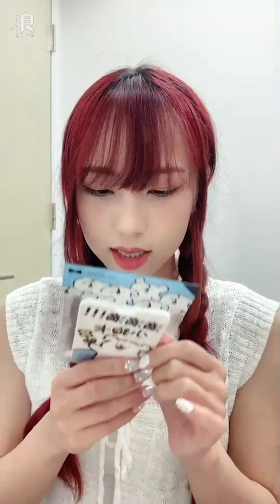240815 16:03 AKB48 Team TP Unit Peek A Boo 林易沄 浪Live